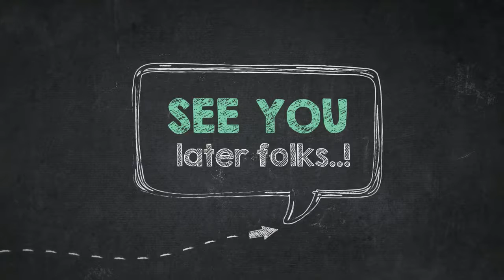How to Color Big Apple Tree Coloring Page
Hello there everyone, our newly posted coloring picture that you could use is How to Color Big Apple Tree Coloring Page, published on Apple Tree category. For much more picture relevant to the one given above, you could browse the below Related Images widget on the bottom of the webpage or simply surfing by category. You may find lots of other interesting coloring picture to collect.